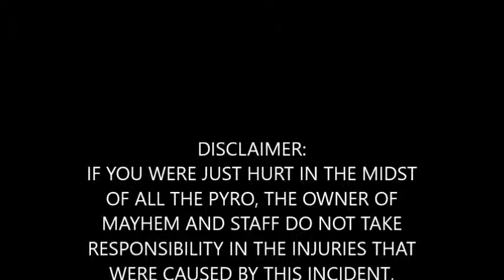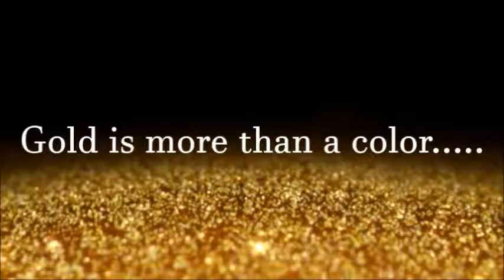UWA Mayhem Week 8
The day after Christmas, we are just 2 weeks away from Lithium, what will the Boss of the ACWF have in store for us this week on the build to Lithium?